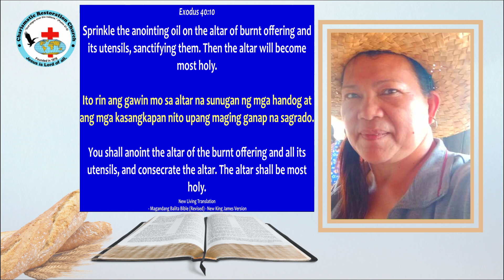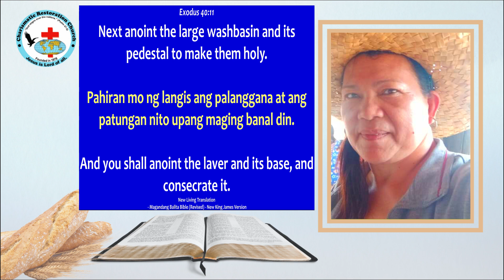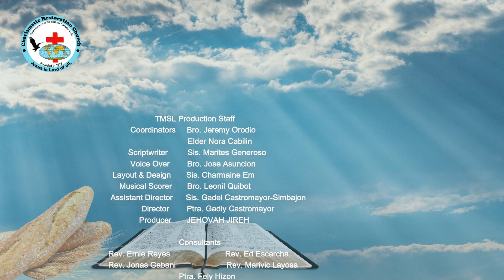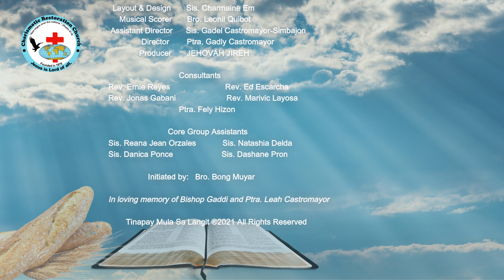Tinapay Mula Sa Langit: Episode 474 ~ How To Arrange The Items In The Courtyard (Exodus 40:6-11)